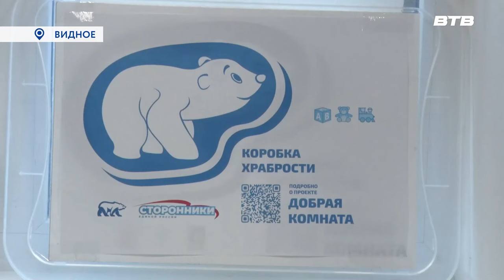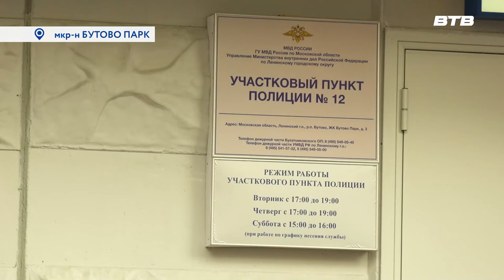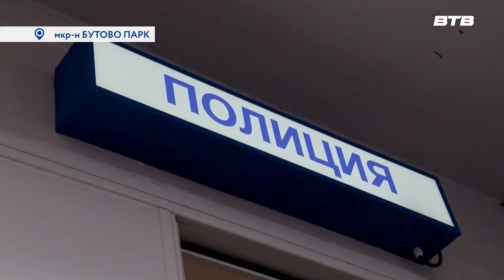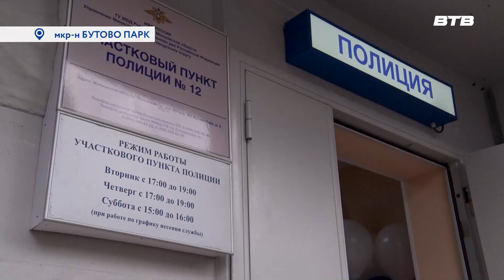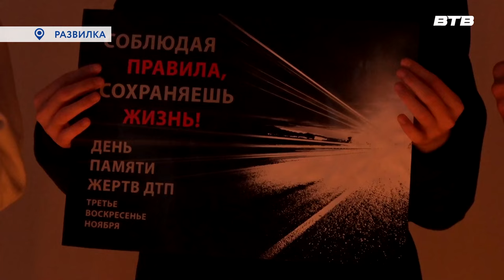Новости телеканала Видное-ТВ (16.11.2023 - четверг)